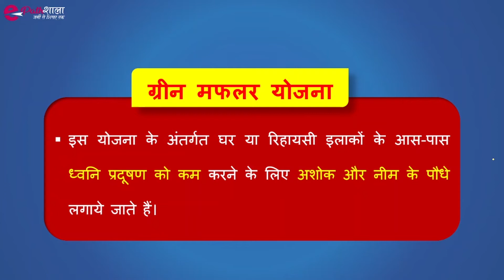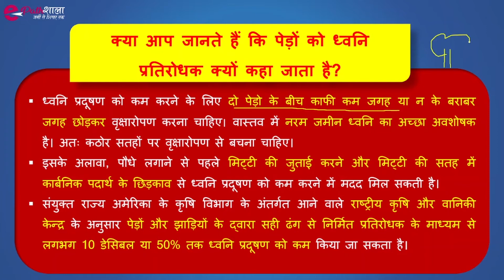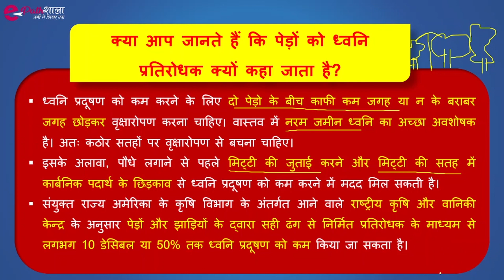What is green muffler | And how is it related to noise pollution |EVS | BY- SHIKHA MAM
In this video we are going to discuss about green muffler.

MORE IMPORTANT TOPIC OF CTET | TET | SUPERTET | VIDEOS LINK –

ctet CTET Previous Year Paper | बाल विकास व शिक्षाशास्त्र Paper- I | 9 DEC 2018 | By – Shikha Mam

ctet CTET Previous Year Paper | बाल विकास व शिक्षाशास्त्र Paper- I | 7 JULY 2019 | By – Shikha Mam

ctet CTET Previous Year Paper Part-2 | बाल विकास व शिक्षाशास्त्र Paper- I| Dec 2019| By –Shikha Mam